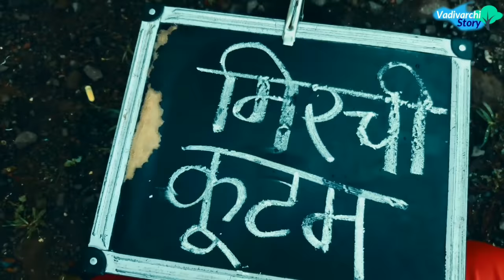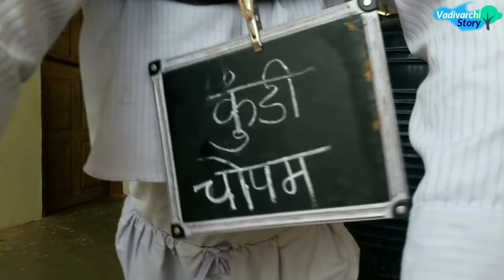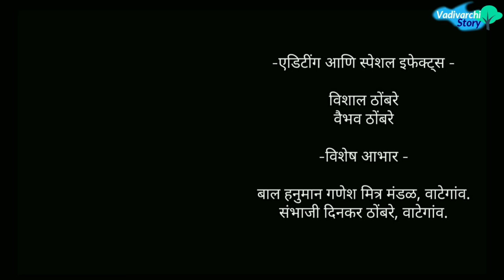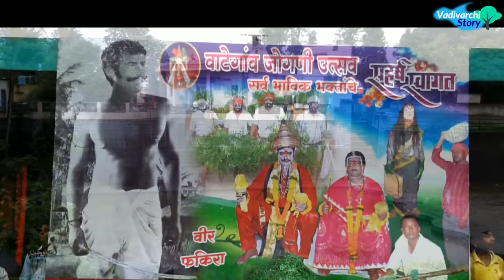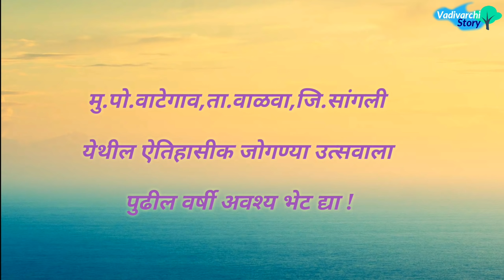Vadivarcha Aparicheet Vishlya😂 vadivarchi story | Hindi movie spoof |Marathi funny/ comedy video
V V Thombare films presents - अपरिचीत परत आलाय (Aparichit parat aalay )

Story, Script and Dialogues by
Vishal and Vaibhav Thombare

Theme by
Vaibhav Thombare

Directed by
Vishal Thombare
Vaibhav Thombare

Actors
Vaibhav Thombare
Rushikesh Kachare
Shubham Kadam
Pradeep Thombare
Shreyas Shinde
Prasad Rajmane
 and
Vishal Thombare  as Aparichit

Editing by
Vaibhav Thombare
Vishal Thombare

Aparichit is a guy who is back for fighting against plastic use. He punishes people who are using plastic material which is banned by Government of Maharashtra. Aparichit gives various names for these punishments.
One day there were some people discussing on the matter of plastic ban. One of them is ignored the fact. He uses plastic bag for tobacco. See what happens with him. 😁😁